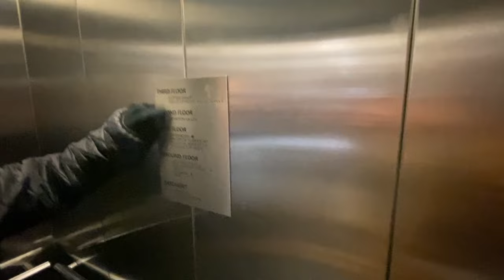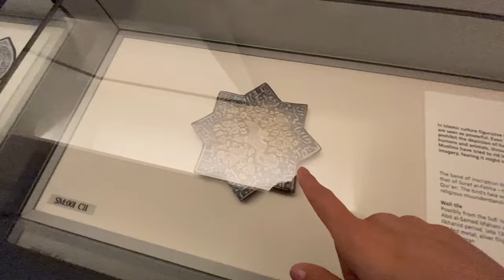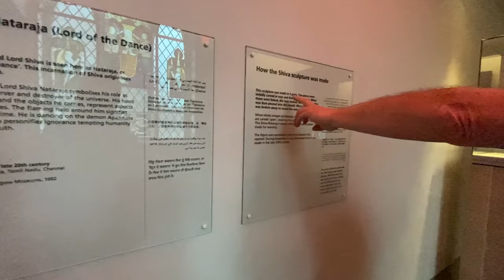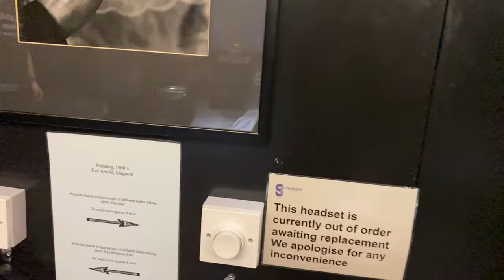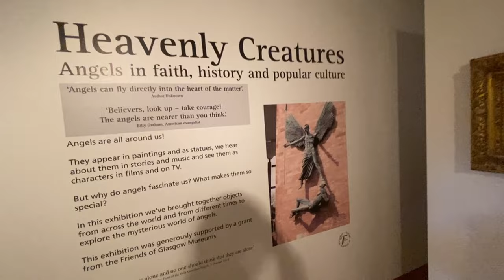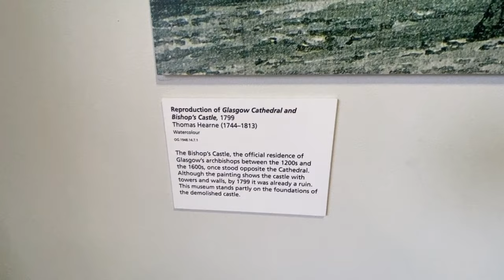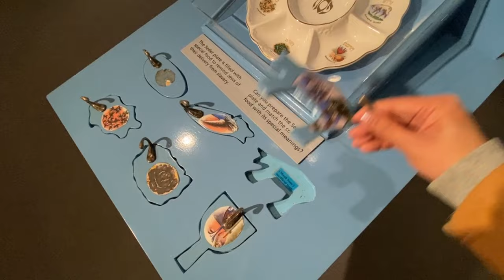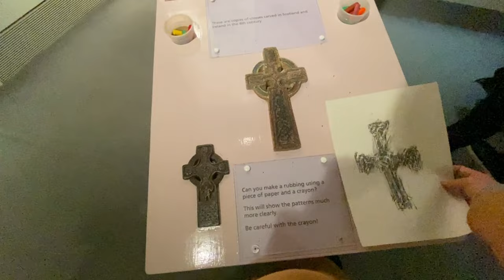⛪️ St. Mungo Museum of Religious Life and Art + Scotland Travel Vlog | hel frae🏴󠁧󠁢󠁳󠁣󠁴󠁿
☁️ relevant links ☁️

🪷 Where I bought the products in this video? 🪷

If you loved this video and find it helpful, please don’t forget to support me by giving this video a LIKE 👍🏼, COMMENT 💌 with your opinion or video suggestions, and don’t forget to SUBSCRIBE ❤, and TURN ON THE NOTIFICATION BELL 🔔 for you to be notified in my next upload.
Have a magical day Sweet Creatures! See you in my next video. 😍

 Apple Product Links 
here is where I bought all my Apple Devices
🕹️ my Gear / Tools ⚙️
- Camera: (iPhone SE First Gen = N/A)

- Credits to music owners:
All musics are from “Capcut Pro” & “VLLO” licensed musics

- in addition — “hel frae” have full copyright ownership on the videos or clips that are shown, and reusing or re-uploading them in any form is prohibited, without proper permission.

🧁 3,645 🧁